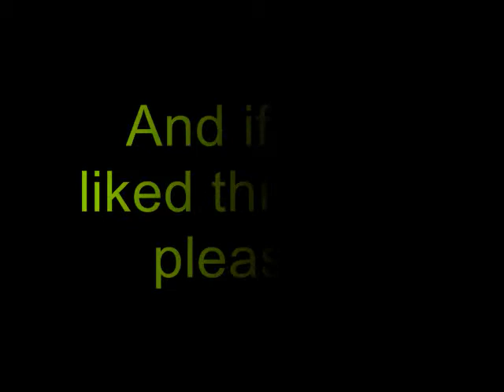Tokio Hotel Outakes 8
Thanks for all of your friend requests and subs and comments. They make me smile.

Songs:

Schrei (New Version)
(Album) Schrei -- so laut du kannst

Cobra Starship - Hollaback Boy

Satisfaction - Benny Bannasi

Goodbye- Kristinia Debarge